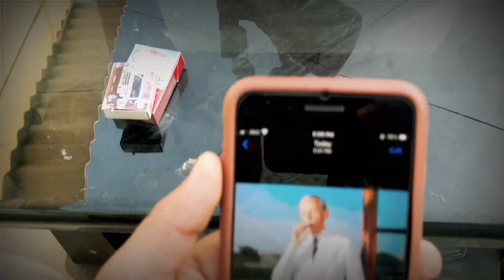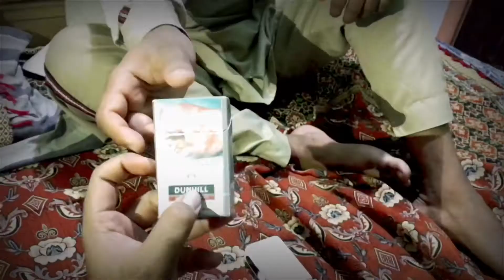Latest version of Qaid e Azam || Funny Video || Short Story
Asalm o walaikum Dosto

I am Mohammed Mansoor Channa welcome to our YouTube channel we upload Islamic videos on random topics, Short Funny Videos, Stories, vlogs, Byaan, etc if you like our videos then please don't forget to share comment and hit the like button and subscribe for more videos

JazakAllahHuKhair.